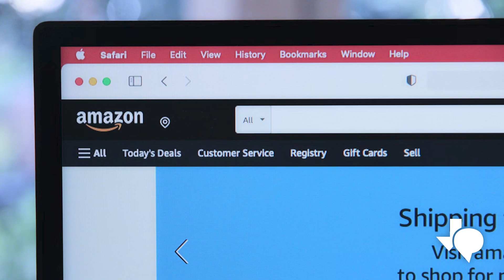Las vacaciones son la época más activa del año para los ladrones de paquetes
La Policía de San Antonio expuso el lunes a dos presuntos ladrones de paquetes frente a las cámaras de los medios de comunicación como una advertencia para otros delincuentes. Las vacaciones son la época más activa del año para los ladrones de paquetes.